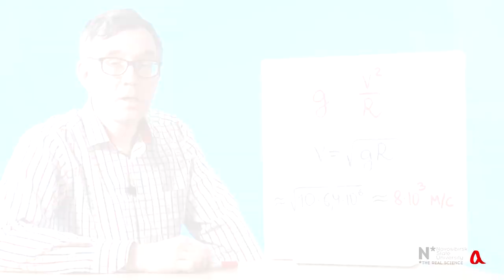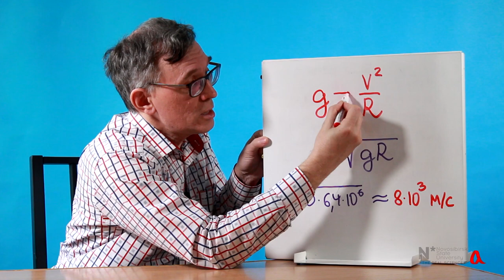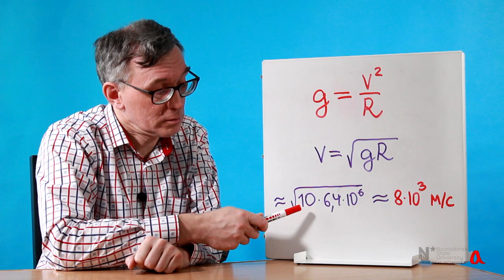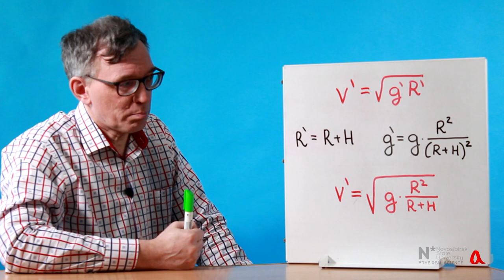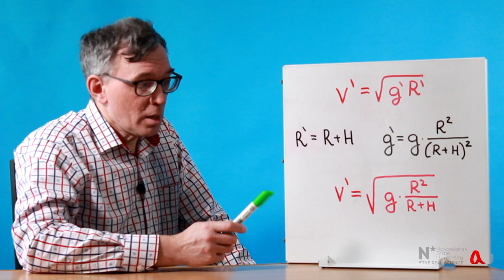Первая космическая скорость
Скорость космического аппарата на околоземной круговой орбите называется первой космической скоростью. Первым величину этой скорости рассчитал Исаак Ньютон.